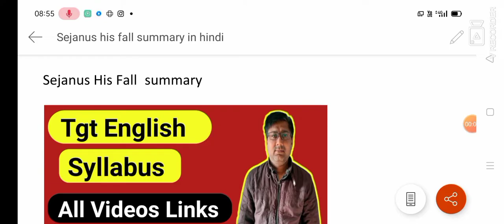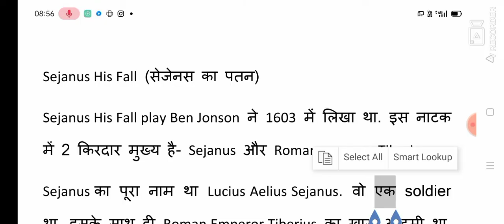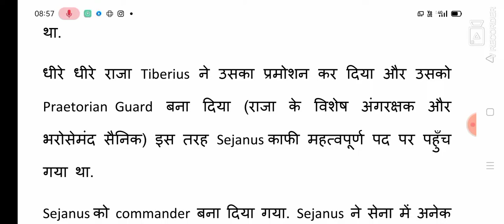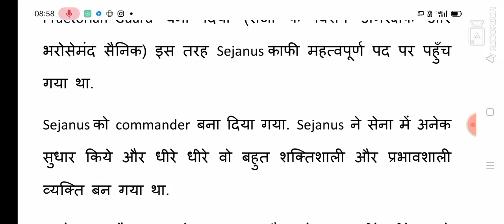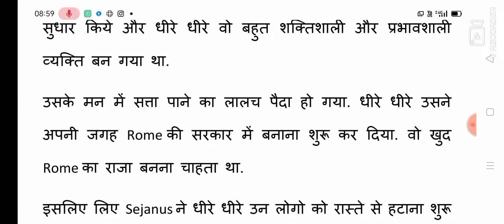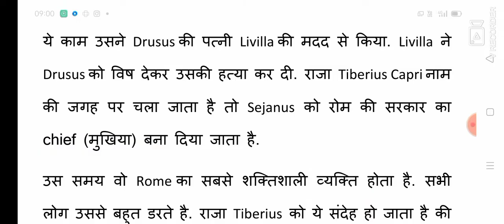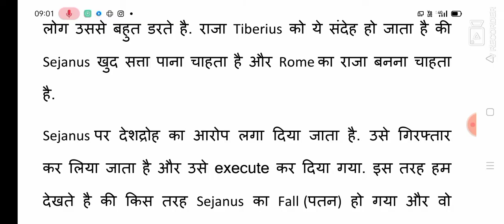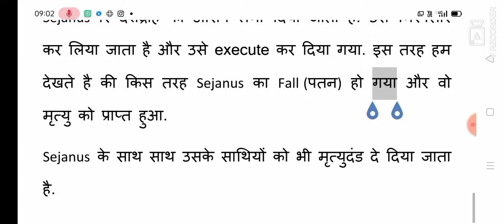Sejanus His Fall summary in hindi, Sejanus his fall play by Ben Jonson summary in hindi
Tragedy in English Literature for TGT English Exam, Catastrophe, Dramatic Unities, Soliloquy, Poetic Justice, Aside, Recognition